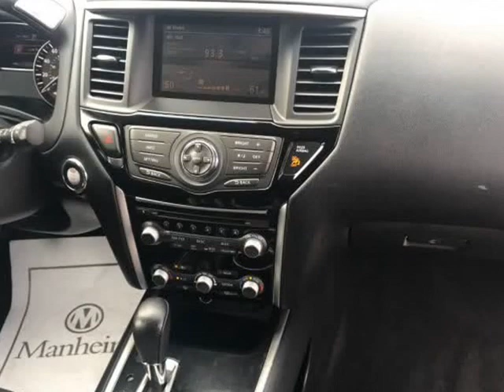2016 Nissan Pathfinder S 4x4 4dr SUV (houston, Texas)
1990 hwy 6 south
houston